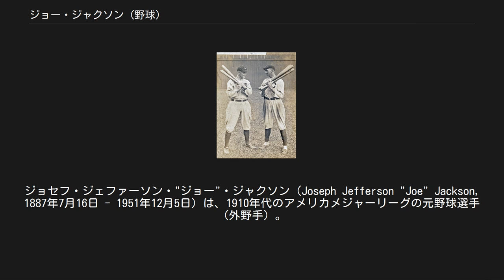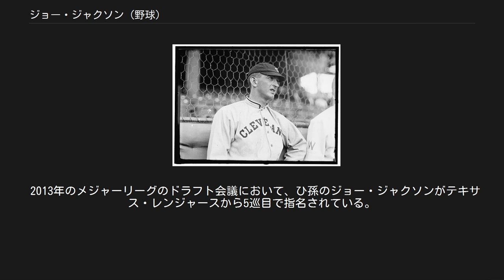ジョー・ジャクソン (野球)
ジョセフ・ジェファーソン・"ジョー"・ジャクソン（Joseph Jefferson "Joe" Jackson, 1887年7月16日 - 1951年12月5日）は、1910年代のアメリカメジャーリーグの元野球選手（外野手）。
右投左打。
サウスカロライナ州出身。
マイナーリーグ時代、足に合わない小さなスパイクしか持っていなかったジャクソンは、靴擦れから足によくマメが出来たため、ある試合でスパイクを脱ぎ捨てて裸足でプレーした。
この逸話から、「シューレス（裸足の）・ジョー（Shoeless Joe）」という愛称を持つ。
 1919年に起こった八百長事件「ブラックソックス事件」で球界を追放された、「悲運の8人」の1人である。
 1908年にフィラデルフィア・アスレチックスと契約し、同年8月25日に18歳でメジャーデビュー。
しかしフィラデルフィアでの2年間はチームになじめず、ほとんどをマイナーリーグで過ごした。
 タイ・カッブ（左）とジョー・ジャクソン（右） 1910年、クリーブランド・ナップスにトレードされる。
同年にマイナーリーグで結果を残し、メジャーに昇格すると、少ない打数ながら打率.387を記録。
翌1911年にはレギュラーに定着し、打率.408、233安打、41盗塁を記録するも、タイ・カッブがそれを上回る打率.420を記録したため首位打者になれなかった。
このときの年齢は24歳2ヶ月で4割打者の最年少記録だったが、後にテッド・ウィリアムズに更新される。
 その後の1912年、1913年も2年連続で最多安打を記録するなど活躍し、特に1913年にはMVPの投票でウォルター・ジョンソンに次ぐ2位となった。
 ジョー・ジャクソン（ホワイトソックス時代） 1915年シーズン途中にシカゴ・ホワイトソックスに移籍。
翌1916年に打率.341を残し、1917年のワールドシリーズでは全6試合に出場して打率.304を記録。
ホワイトソックスの11年ぶり2回目の優勝に貢献した。
1918年は故障でシーズンのほとんどを棒に振ったものの、翌1919年には139試合に出場して打率.351を記録するなど復活した。
 1920年、自己3番目の高さとなる打率.382、自己最高となる121打点を記録。
しかし、同年シーズン終了後、1919年のワールドシリーズで八百長事件に関与したとして、32歳という若さでメジャーリーグから永久追放されることとなった。
 通算打率.356は史上3位の高打率であるが、同時期にタイ・カッブがいたため、結局1度も首位打者を獲ったことがなかった。
 現役引退後はジョージア州やサウスカロライナ州のセミプロリーグでプレーした。
後にバーベキューレストランや飲み屋 (liquor store) を経営。
1951年、翌日テレビで自身の無実を主張するはずだった12月5日に、心臓発作で死去した。
 ジョー・ジャクソン（1913年） 詳細は「ブラックソックス事件」を参照 ジャクソンが本当に八百長に関わっていたかどうかについての議論は尽きない。
問題のシリーズで、ジャクソンは打率.375（32打数12安打）、無失策、チーム唯一の本塁打を打っている一方、第1戦でバックホームを大暴投している。
また「本気の彼なら5割を打っていた」という主張もある。
大陪審で証言を済ませ、裁判所から出て来たジャクソンに、ひとりの少年ファンが、"Say it ain't so Joe!!"（「嘘だと言ってよ、ジョー!」）と叫び、これに対してジャクソンは「ごめんよ、どうも本当らしい」と応えたという逸話が残っているが、それは新聞記者のねつ造であり、実際は少年ファンに話しかけられなかったどころか、裁判所の外に子供はひとりもいなかった、とジャクソン記念館のアーリーン・マークリー館長は話している。
 現役時代のジャクソンはチームの看板選手であり、「悲運の8人」の中で最もファンに愛されていた選手であった。
カッブはジャクソンのことを「メジャーリーグ最高のレフト」、「彼のグローブの中で三塁打は死ぬ」と高く評価し、ベーブ・ルースはジャクソンの打撃フォームを参考にしたという。
現在もジャクソンの認知度は高く、ジャクソンやタイ・カッブ等を含めた191...